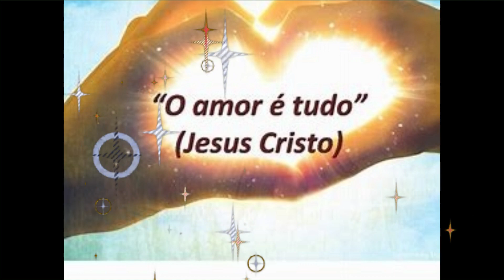MÁSCARA DE ARROZ QUE TIRA MANCHAS (melasma)/ ESPINHAS E RUGAS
Receita caseira que acaba com espinhas, acnes, cravos, manchas, melasma, rugas, linhas de expressão... Máscara facial poderosa!!! Simbora conferir!!!